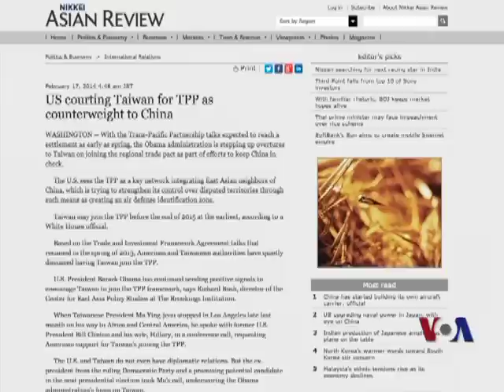日媒称美助台湾入TPP以牵制中国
在中国正加强对东中国海及南中国海争议领土的控制之际，日本媒体报导说，美国将跨太平洋伙伴协定 (TPP) ，视为整合中国周边国家的重要网络，同时奥巴马政府也正在加强协助台湾加入TPP，作为其牵制中国的一部分努力。脸书: